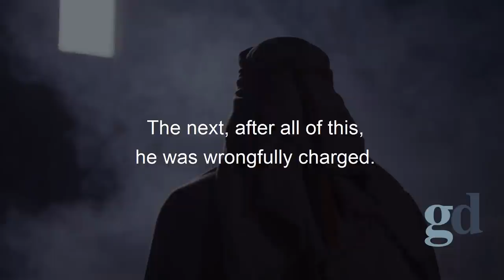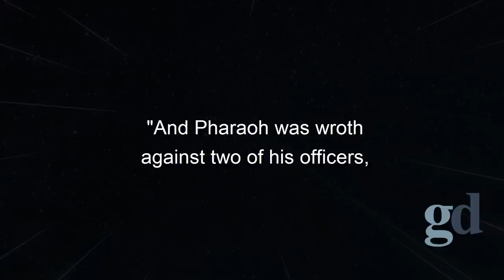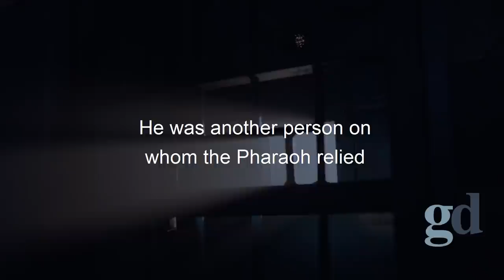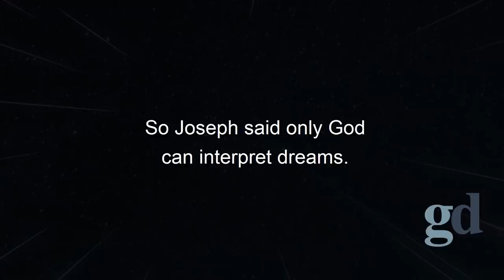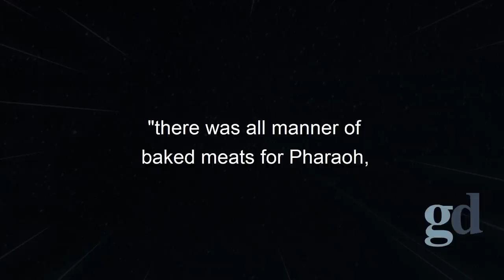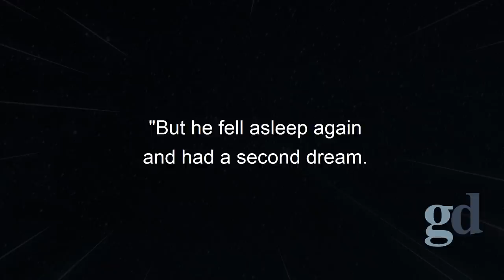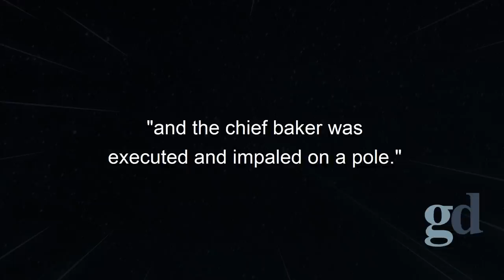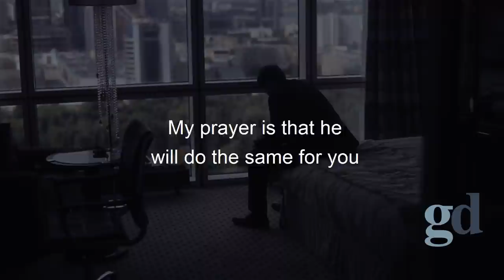Joseph Interprets Dreams ( Biblical Stories Explained )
Title:
Joseph: The Rejected Slave ( Biblical Stories Explained )
The Impisonment Of Joseph - The King Of Dreams ( Biblical Stories Explained )